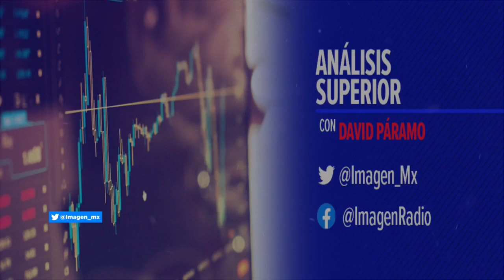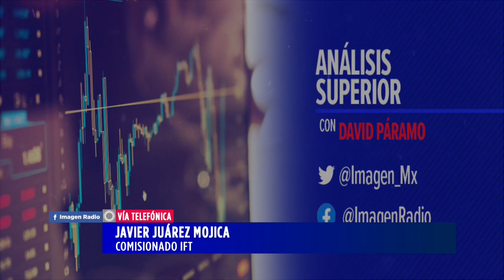Revisión de agentes económicos preponderantes del IFT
Javier Juárez, Comisionado IFT, habla en entrevista sobre la Revisión de agentes económicos preponderantes del IFT.

08 de diciembre 2020